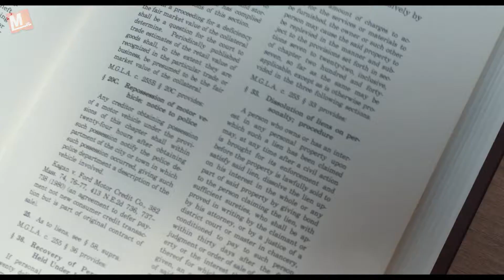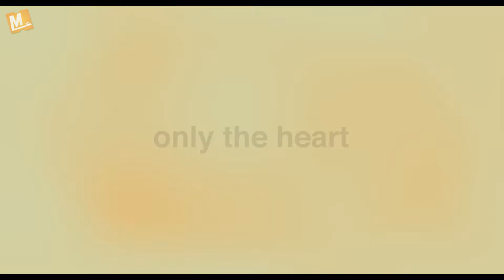Love is Blind Trailer #1 (2019) HD | Mixfinity International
On Digital HD March 25th

A funny and irresistible story of a young girl who literally cannot see or hear her mother, despite living under the same roof. With the help of an eccentric young psychiatrist, (Benjamin Walker: The Choice), and a local accidental hero, our heroine (Shannon Tarbet: Beast) falls in love and eventually takes hold of her future- despite not seeing what’s in front of her! A heart-warming story of love and self-discovery starring Aidan Turner (Poldark), Chloë Sevigny (American Horror Story) and Matthew Broderick (Ferris Bueller’s Day off)